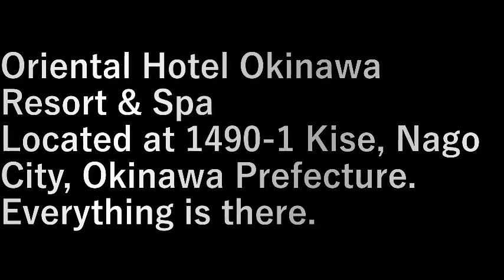沖縄旅行5 ホテル Okinawa trip (5 hotels)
オリエンタルホテル 沖縄リゾート＆スパ
沖縄県名護市喜瀬１４９０−１にある。
何でもそろっている。

Oriental Hotel Okinawa Resort & Spa
Located at 1490-1 Kise, Nago City, Okinawa Prefecture.
Everything is there.

設備屋の適当田舎暮らし